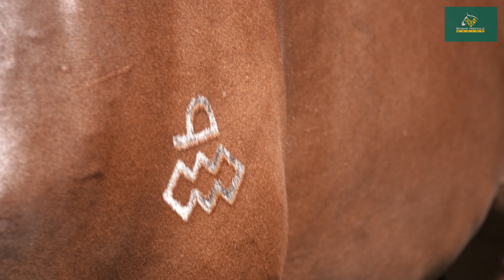Lot 162 Shalaa x Miss Salinger colt - Shane Nichols Racing